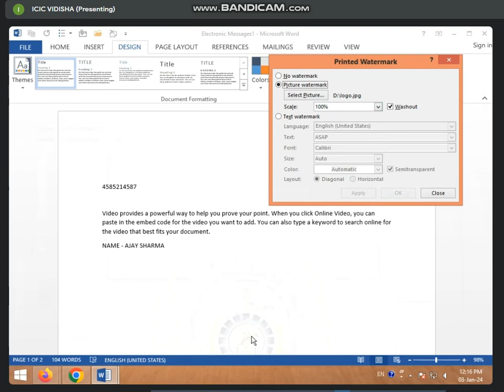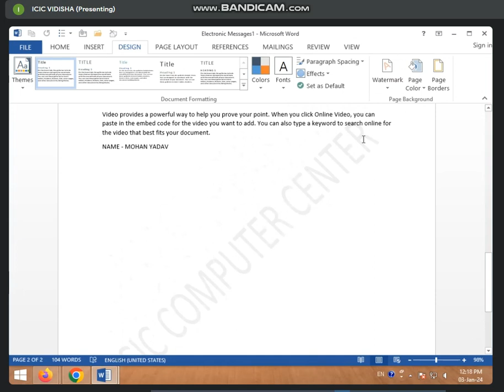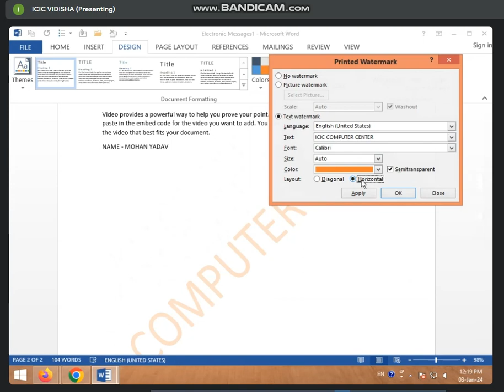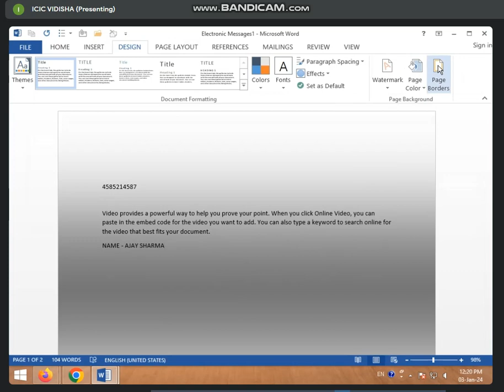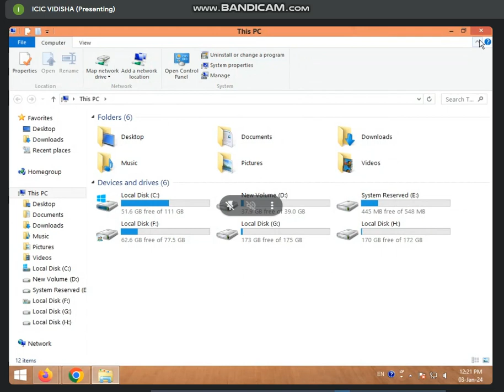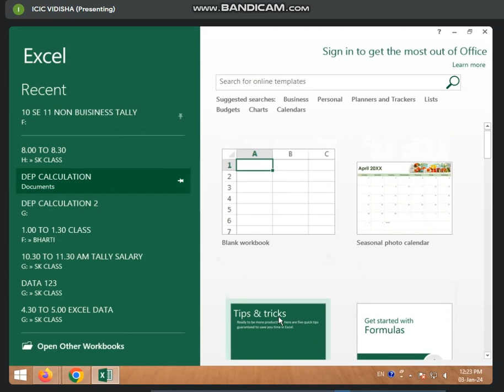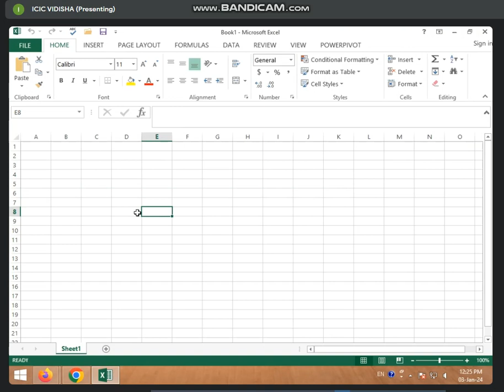12:00 TO 12:30 PART-2 MS EXCEL BASIC INFO. AND MS WORD REVISION BY SONAM RAJPUT (3 JAN 2024)